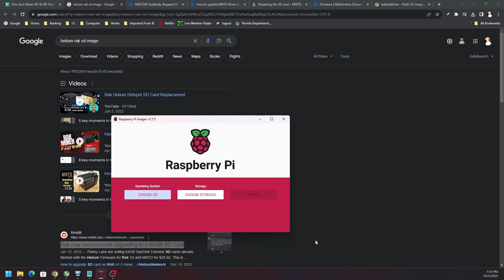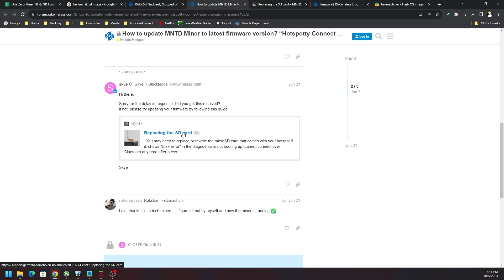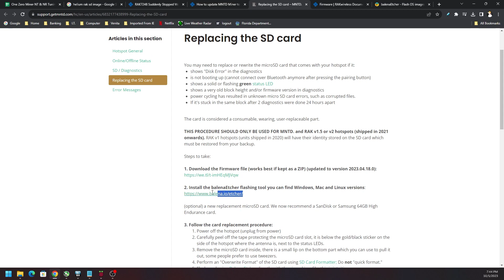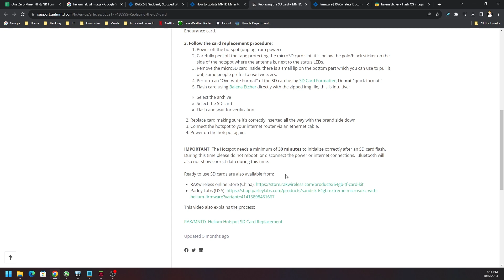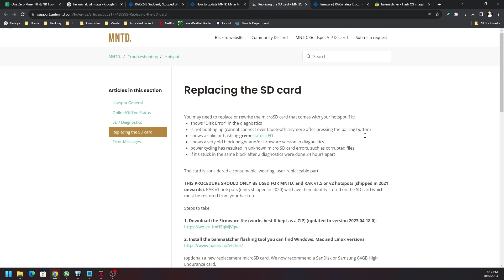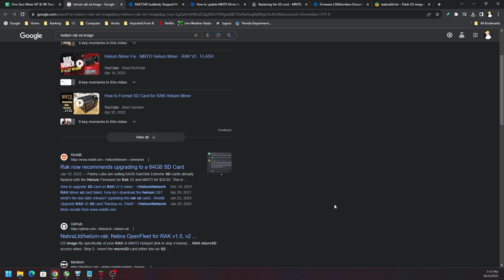Fixing my Rak Helium Hotspot Finally...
Links to Firmware and steps are posted below to help you, good luck.

:::Send Me Stuff:::
1403 Dunn Ave Ste 2